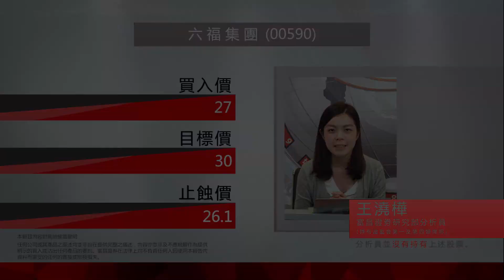富昌財經台 王澆樺 - 每日個股推介: 00590 - 六福集團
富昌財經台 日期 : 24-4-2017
每日個股推介: 00590 - 六福集團